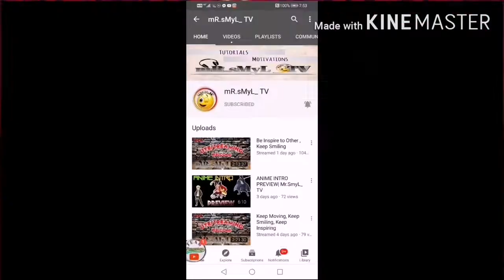Kwentuhan NG mga katulong sa saudie+mukbang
Shout out krungskie funs club member
Hasnah Diary
Labztv
Mameh jo
Josephine Gimoro
Rikka Angela nodora
mR. SmLy_Tv
Gerlie SB
Mary Hisuan
Mimi wee pinay
Carlo Palin